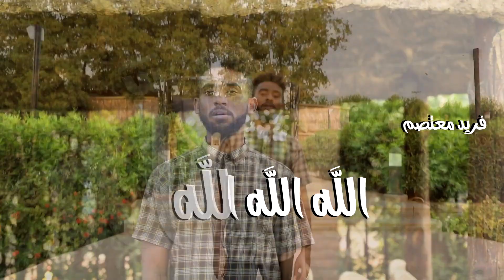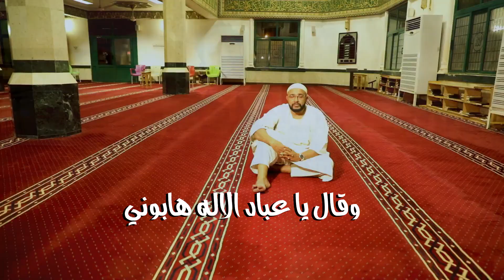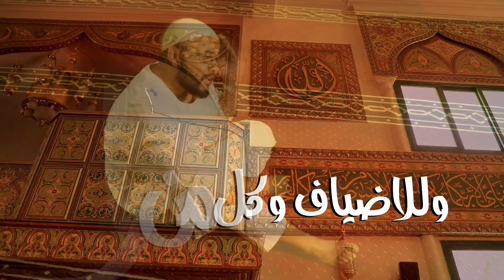المجموعة - المحب || New 2021 || مدائح سودانية 2021